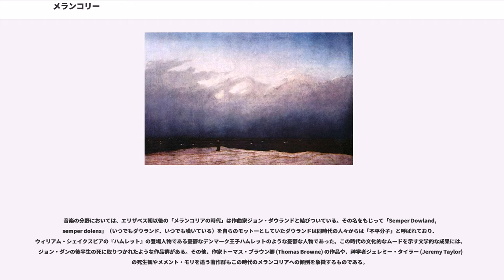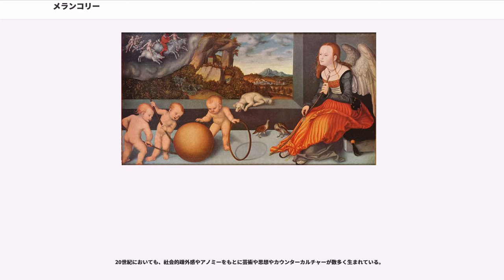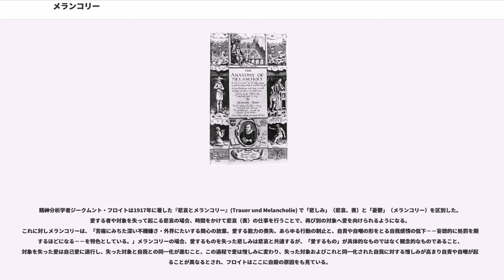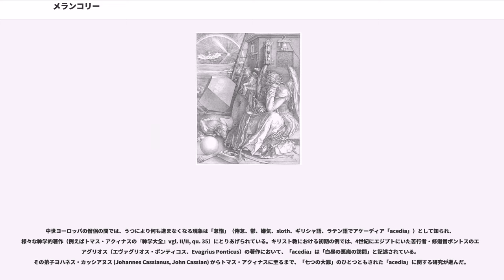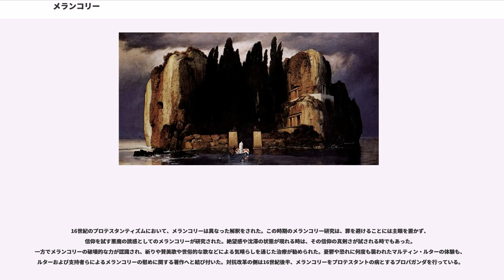メランコリー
メランコリー（、、、）、憂鬱（ゆううつ）とは、日常的な用法では、はればれしない落ち込んだ気分のこと。英語の「メランコリー」はギリシア語の「」(melagcholia) に由来する。七つの大罪の前身となった八つの枢要罪の一つ。

現代の精神医学の用法では、「メランコリーの特徴を有する」うつ病という、うつ病の細分類であり、重症のものという意味合いが強い。それとも別に、近現代の精神医学では、主にドイツや日本にて、うつ病が起こりやすい性格としての、几帳面で良心的といった特徴を持つメランコリー親和型が関心を集め、テレンバッハがその著書『メランコリー』にて提起したが、1977年の日本の報告以来、うつ病像がそういった特徴を持たないものへと変化しており、日本の現代のうつ病論へとつながっている。

医学では古くはギリシャのヒポクラテスまでさかのぼるが、メランコリーは抑うつを示す状態でも特に重症のものを指してきた。四体液説における黒胆汁質のことを指し、「黒胆汁」という体液の多い人は憂鬱な気質になるとされた。

メランコリーは、哲学用語として、憂鬱な精神状態と、それを引き起こす性格ないし身体的規定や存在論的規定を指す。メランコリーの概念は西洋思想の中で長い伝統をもち、その意味するところは世紀の変遷と共に大きく移り変わってきた。現代的意味におけるメランコリーは、ボードレール、キルケゴール、サルトルらによって概念化された。

図像学的な用法についてはメランコリアという呼び方が日本では一般的である。

「メランコリア」という語は古代医学の学説・四体液説に由来する。人体を構成する血液・粘液・黄胆汁・黒胆汁の4つの体液のバランスが崩れて病気になるとするこの説では、人間の性格（気質）もこの4体液のバランスから決まるとしている。4体液のうち、「黒胆汁」が過剰な人は「憂鬱質」（メランコリア）という気質になるとされたため、「黒い」を意味する古代ギリシア語の「」(melas) と「胆汁」を意味する「」(kholé) を合成した「メランコリア」（憂鬱質）という語が生まれた。

紀元前5世紀から4世紀にかけての医学者ヒポクラテスは『金言』（箴言、"Aphorisms"）の中で憂鬱質を、黒胆汁の過剰により引き起こされる、精神および身体にある種の症状を起こす「病気」であると記述した。「恐怖感と落胆が、長く続く場合」を、彼は憂鬱質の症状であるとした。

2世紀のギリシアの医学者ガレノスはヒポクラテスの医学的知識や学説の強い影響が残る時代に生きた人物で、ヒポクラテスの説をもとに四体液説を発展させた。憂鬱質は脾臓と精巣で作られる黒胆汁の過剰により引き起こされるとし、さらに四体液を人間の四つの気質や四大元素とも結びつけた。この説では憂鬱は土の元素と結び付き、さらに四季のうちの秋と、人生のうちの成人期と、一日のうちの午後と結び付けた。これをもとに中世にはさらに占星術と結び付き、てんびん座・さそり座・いて座と憂鬱質が関連付けられた。
中世アラビア医学では、心理学者イスハーク・イブン・イルマーン（Ishaq ibn Imran、908年没）が随筆『Maqala fi-l-Malikhuliya』の中で、メランコリアの一種として「phrenitis」（脳炎、狂乱などと訳される）を挙げている。彼はこの種の気分障害の診察を行い、その様々な症状を記述しており、主な症状として、突然の挙動、愚かな行動、恐怖感、妄想、幻覚などを挙げた。彼はこの気分障害をアラビア語で「malikhuliya」と書いているが、11世紀半ばにギリシア語やアラビア語からラテン語への文献翻訳を行ったコンスタンティヌス・アフリカヌス (Constantinus Africanus) はこれを「melancolia」と訳した。ここから西欧各国へメランコリアの語が広まった。

ペルシアの医師・心理学者アリー・イブン・アッバース・アル＝マジュシ（Ali ibn Abbas al-Majusi、982年没）は、その著書で医学百科事典の『Kitab al-Malaki』（コンスタンティヌス・アフリカヌスにより『Liber pantegni』の題でラテン語訳された）において精神病についても触れ、その中で、前述のものとは別の種類のメランコリアである「clinical lycanthropy」（狼化妄想症）を発見し観察したことを述べある種の人格の異常と結び付けた。彼は「その患者は雄鶏のようにふるまい犬のように鳴く。夜に墓場をさまよい...